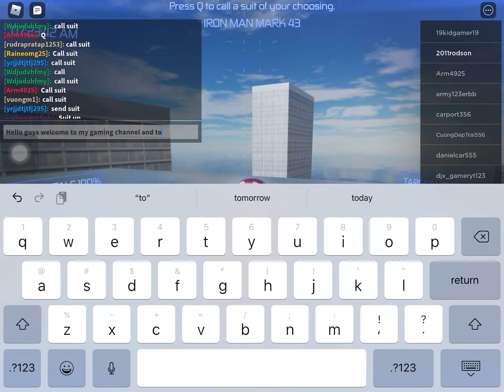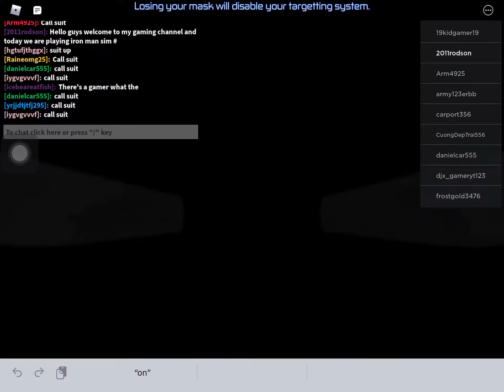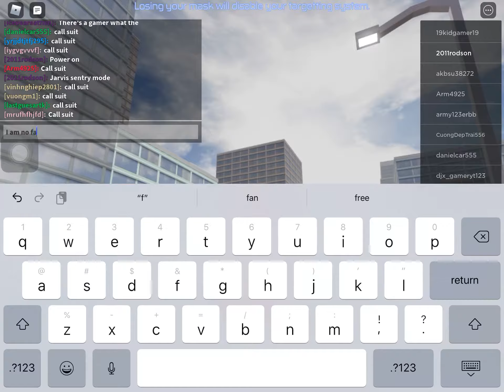Iron man simulator 2 gameplay